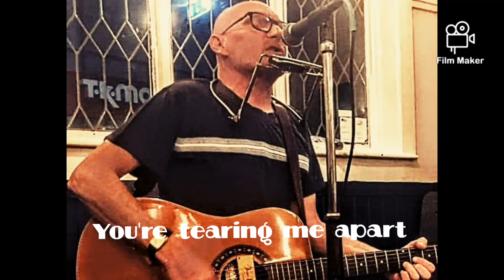you're tearing me apart. by Shaun Holt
Home Demo Recording 2020